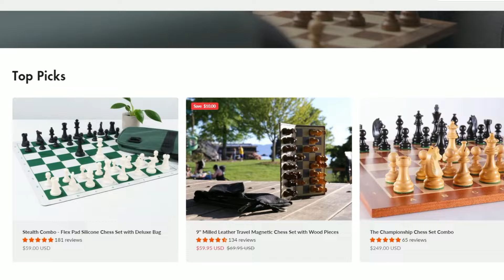Cómo pueden JUGAR AJEDREZ las personas CIEGAS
Grandes ajedrecistas internacionales CIEGOS, nos demuestran que el único límite es el Jaque Mate o el inexorable tiempo.